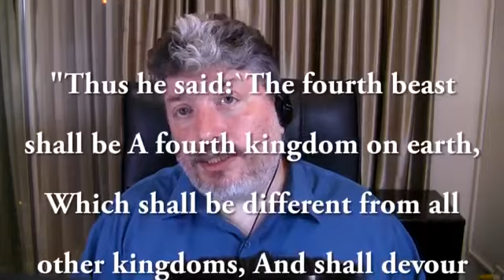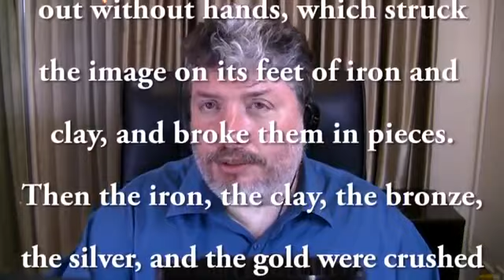Who was the Fourth Man in the Furnace Walking with Daniel?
When Daniel's three companions, Shadrach, Meshach, and Abednego, refused to bow down to Nebuchadnezzar's golden statue, the Babylonian king was infuriated. He had the three men thrown into a fiery furnace. When Nebuchadnezzar saw a fourth figure walking with the three, and all were unharmed by the blazing fire, he was astonished (Daniel 3:25).